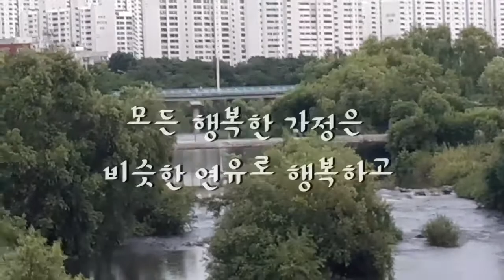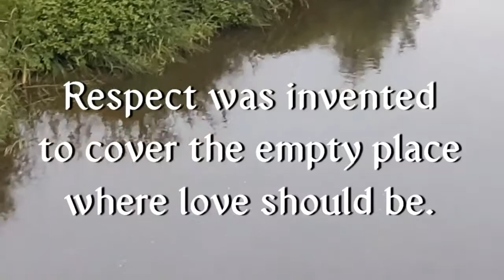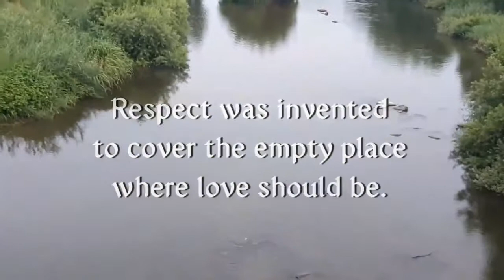Celebrity's Note 명사들의 명언영어 Happy Family And Unhappy Family Have Reasons In Its Own Way 톨스토이 행복과 불행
All happy family and each unhappy family have its own reasons.
Leo Tolstoy Quotes